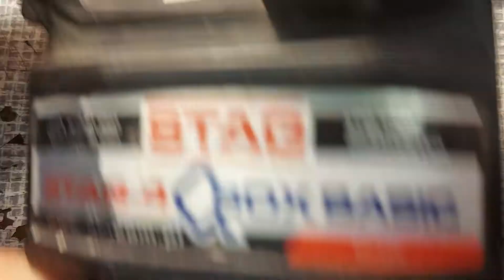Naprawa sterownika gazu STAG QBOX BASIC - albo tak mi się tylko wydaje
Krótki filmik o problemach prezentowanego sterownika i wątpliwej jego naprawia. Na 99% winnym jest oprogramowanie sterownika które w połączeniu odczytu RPM z przełączaniem na nieobciążonym silniku wywołało problem.